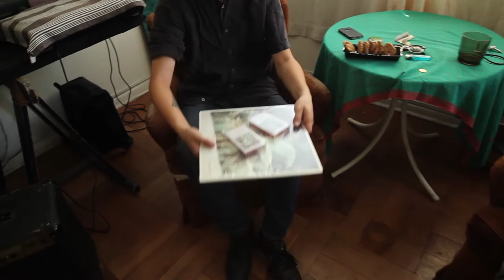COSECHA NACIONAL / EN VIVO @NUEVA COSTA